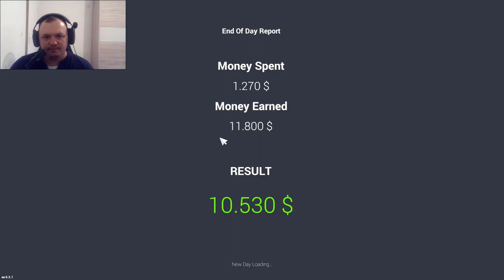Car For Sale Simulator 2023 — Muku mućim s pregovaranjem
carforsalesimulator2023 Pogledajte što se dogodilo i koje smo aute kupili pa onda prodali i uživaj te.